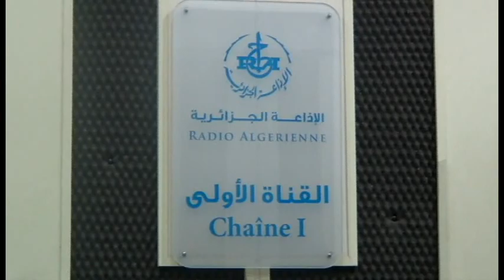ضيف الأولى: عمر زغوان المدير العام للمعهد التقني للزراعة الواسعة